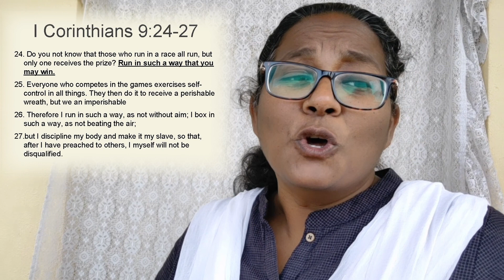Fruit of the Spirit(Faithfulness&SelfControl) - Esther Synthia Murali -Thought For The Day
Breakthrough Today ~ A transformation to your lifestyle.
A clear lifestyle is a joyful lifestyle.
We bring you the clarity to the questions that prevailing your minds.
Breakthrough Today helps you find a way out to your problems.
If you want us to help you.
Follow @Breakthrough Youtube  Today channel

Remember we not just  telling stories  ,we're touching lives ,so do help us by sharing our  videos so by your shares  many lives will be changed and touched.
New videos everyday @ 4:00 AM, IST
We also have regional languages of India  timings are
Marathi  - 08:00 AM (Monday )
Telugu -   80:00 AM. (Tuesday )
Malayalam - 08:00 AM (Wednesday)
Kannada -  08:00 AM (Thursday)
Gujarati  -08:00 AM (Friday)
Tamil  -     08 :00 AM.(Saturday)

Credits:
Writer :Esther Synthia Murali
Ideology: Edwin Doss
Directors: Samuel Thavesamoney & Edwin Doss
Video Audio editor: Alex
Project Managers: Manohar , Samuel ,Sam ,Allan